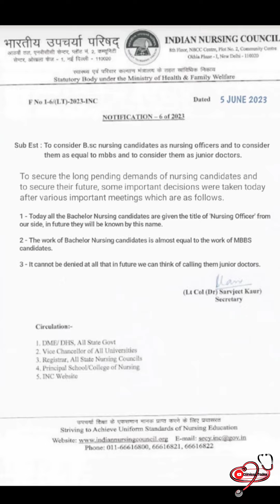INC Declaration for all nurse's || Nursing officer || Junior doctor